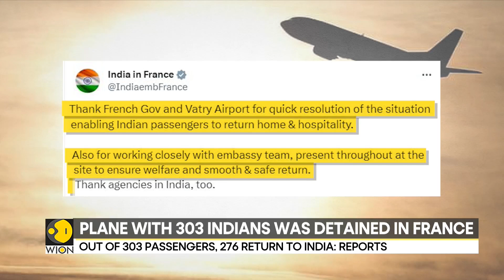Plane stranded in France returns to India | 276 passengers out of 303 are back, claim reports | WION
303 passengers predominantly Indians found themselves at the centre of a high-stakes legal showdown in France. The passengers detained by the French authorities are back in India. Out of 303, around 276 Indians are back in their country.